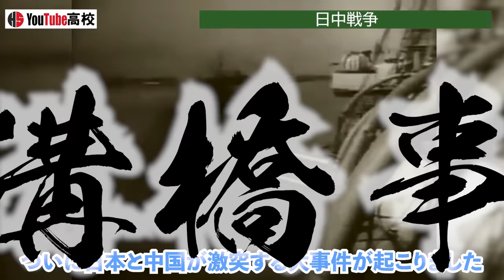【昭和時代】251 華北分離工作と西安事件【日本史】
〇目次
00:00 概要
00:38 塘沽停戦協定
01:22 満州国視察報告書
02:14 華北分離工作
02:52 梅津・何応欽協定
03:26 土肥原・秦徳純協定
04:01 八・一宣言
04:35 広田三原則
05:13 冀東防共自治政府
05:39 冀察政務委員会
05:56 密貿易
06:40 石原莞爾と武藤章
07:36 西安事件
08:35 挙国一致
08:56 日中戦争

川田稔著『昭和陸軍の軌跡 永田鉄山の構想とその分岐』中公新書,2015

川田稔著『昭和陸軍 七つの転換点』祥伝社新書,2021

安達宏昭著『大東亜共栄圏 帝国日本のアジア支配構想』中公新書,2022

太平洋戦争研究会編『図説 日中戦争』河出書房新社,2017

 David Jordan著,Andrew Wiest著『第二次世界大戦戦況図解』ホビージャパン,2021

手島泰伸著『戦乱の日本史 近現代の戦乱二』SB新書,2021

源川真希著『日本近代の歴史6 総力戦のなかの日本政治』吉川弘文館,2017

林茂著『日本近代の歴史25 太平洋戦争』中公文庫,2006